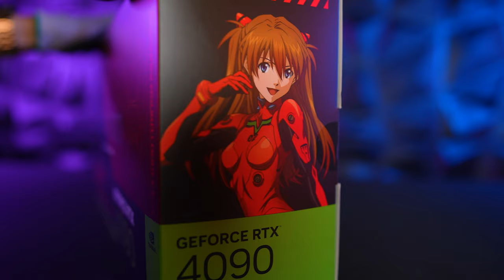ROG STRIX GeForce RTX4090 EVA-02 Edition Unboxing | InvaderPC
Step into the future with the ROG Strix GeForce RTX 4090 OC EVA-02 Edition. Designed in collaboration with the EVANGELION project, this powerhouse graphics card boasts a stunning aesthetic inspired by EVA-02. The shroud and backplate feature intricate design elements, while the front ARGB panel showcases the iconic synchronization effect.